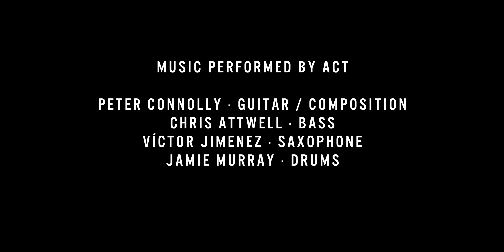Valmuz - Empire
Peter Connolly - Guitar/Composition
Chris Attwell - Bass
Jamie Murray - Drums
Victor Jimenez - Sax